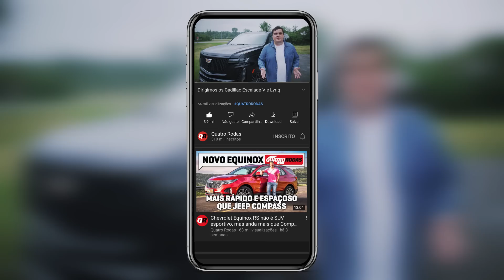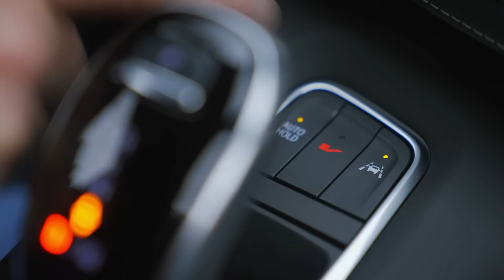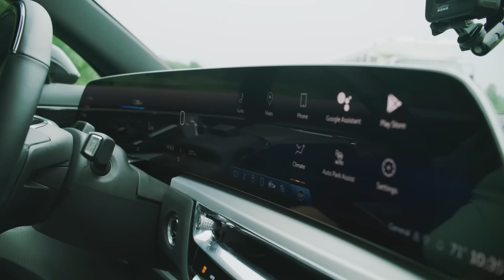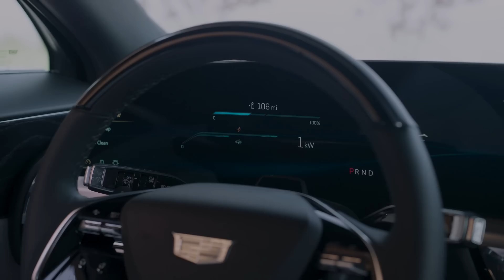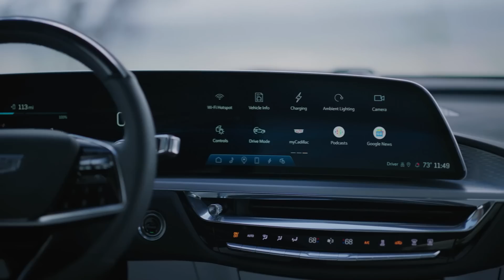Cadillac Escalade-V e Lyriq: o V8 de 690 cv e o elétrico que podem estrear no Brasil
Fomos até os Estados Unidos para dirigir o Cadillac mais potente e caro da história: o Escalade-V, equipado com motor V8 6.2 supercharged que rende até 690 cv e 90,2 kgfm e custa quase US$ 150.000. E pilotamos também o primeiro elétrico da Cadillac, o Lyric, que está cotado para chegar ao Brasil e teria preço equivalente a outros elétricos de luxo, algo ao redor dos R$ 550.000. Confira!

Cadillac no Brasil? Eletrificação pode expandir presença da GM no País

Vídeos novos todas às terças e quintas-feiras às 17h!